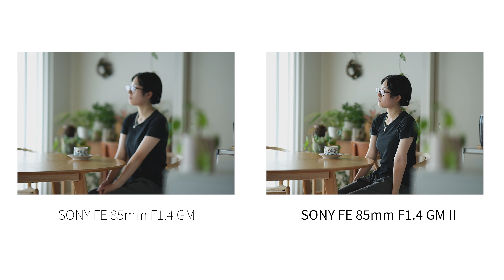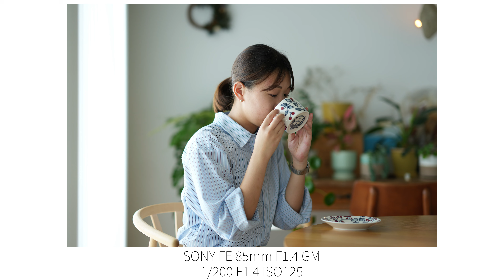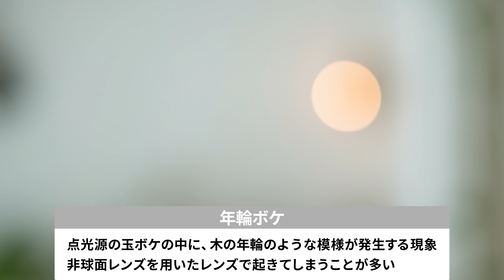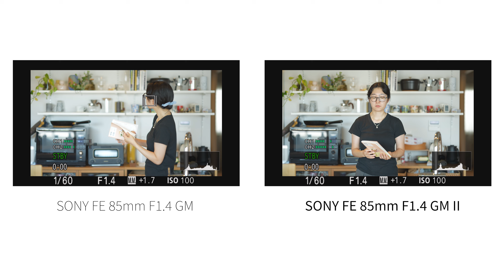【実機レビュー】徹底比較！『SONY FE 85mm F1.4 GM II』が初代から進化したポイントをご紹介します！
2024年9月20日に発売されたばかりの『SONY  FE 85mm F1.4 GM II』。8年ぶりのアップデートということで、初代と比べてどのように変わったのかを徹底比較します！4つのポイントに焦点を当てて比較を行いましたので、ぜひご覧ください。

■使用機材の詳細・ご購入はこちら

00:00　オープニング
01:07　外観紹介
03:08　AF比較
05:23　描写比較
08:27　動画比較
11:00　総評
11:50　エンディング